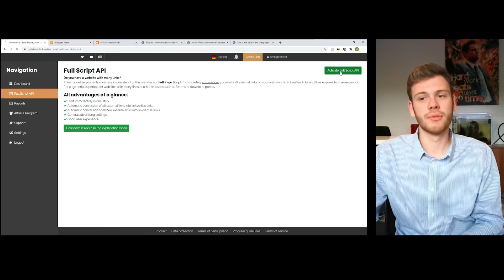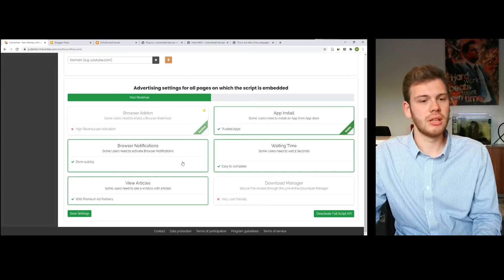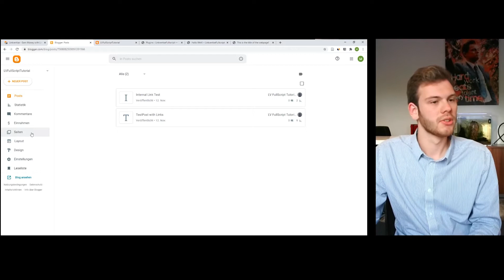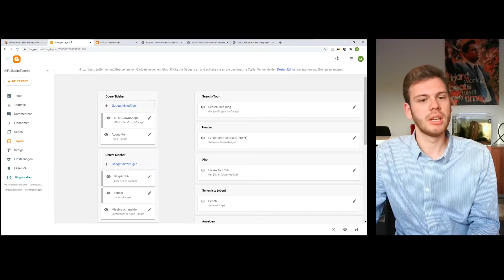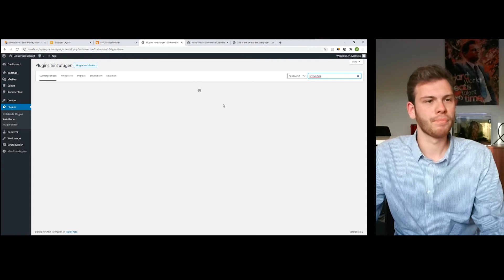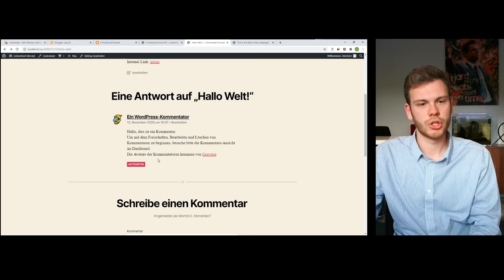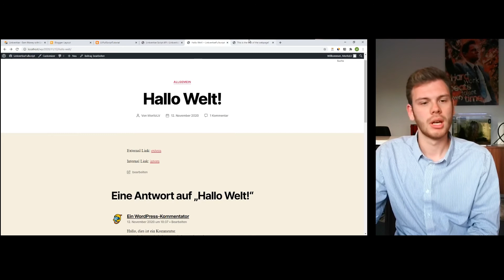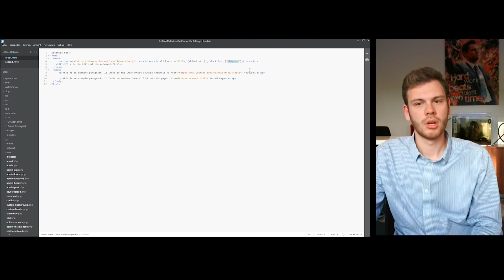Save time while creating Links with the FullScript API | Linkvertise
Important Note:

The access actions shown in this tutorial have changed since the video was recorded.

No worries - the Fullscript API implementation itself is still the same, but some of the settings you see here might look different today.

👉 All current actions are listed in our updated Helpcenter article - clear, up to date, and easy to follow

Hello,

This Video is an updated Video about the Linkvertise FullScript API and how it will help you saving tons of time with the link-creation.  We will talk about what it does, its limitations and also consider the integration to blogspot, wordpress and your own webpage.

For further questions we are recommending to send a message into our Linkvertise Support area in the dashboard of linkvertise. There we are very glad to help you guys✉️😀